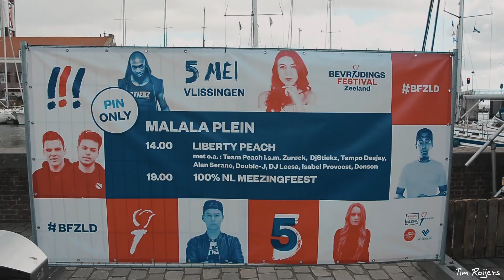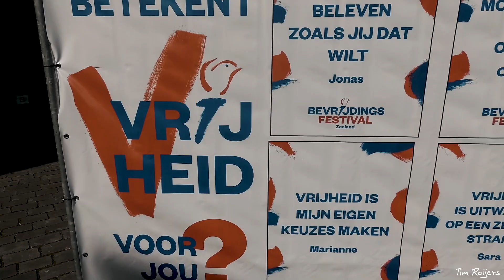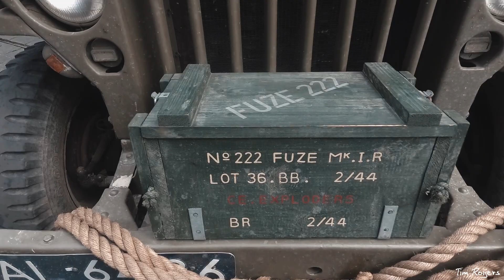BEVRIJDINGSFESTIVAL ZEELAND 2019 (LONG VERSION)